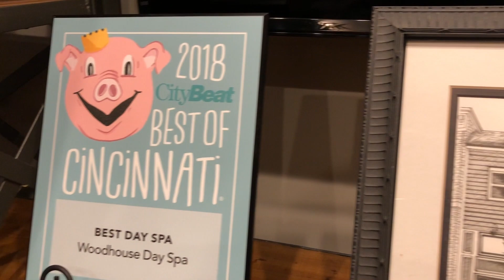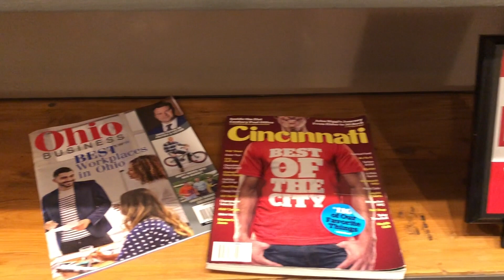Woodhouse Day Spa - Embrace Change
At The Woodhouse Cincinnati, Dayton, and Liberty Twp. change is inevitable. With learning comes change, and we live for it!